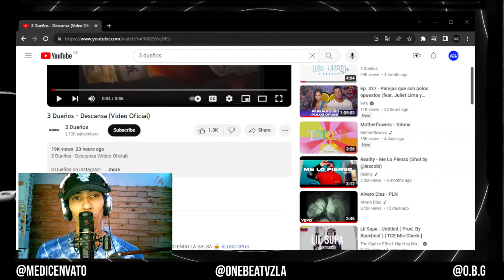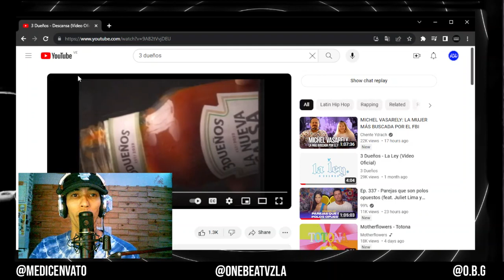VIDEO REACCION - 3 DUEÑOS - DESCANSA (3 DUEÑOS VINO PARA QUEDARSE)